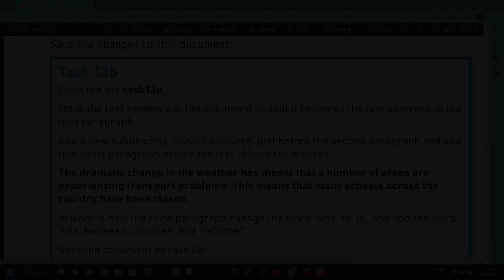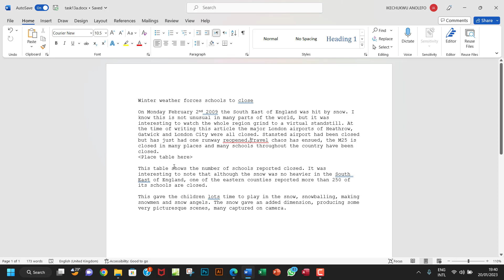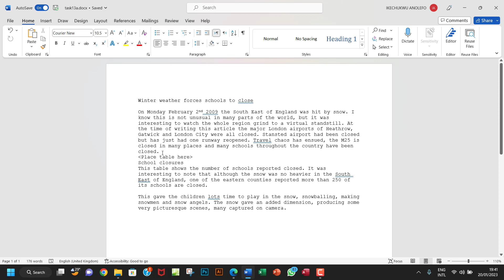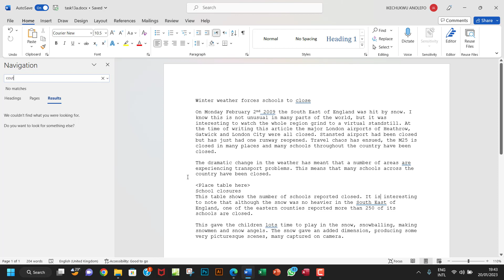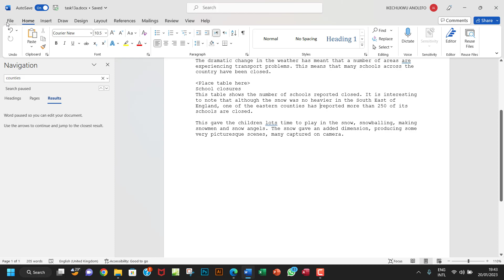Task13b IGCSE ICT- Edit Paragraph in Word Document | COPY CUT PASTE | Chapter 13 - Layout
Link to the supporting files for the tasks and activities - Chapter 13 (Layout):